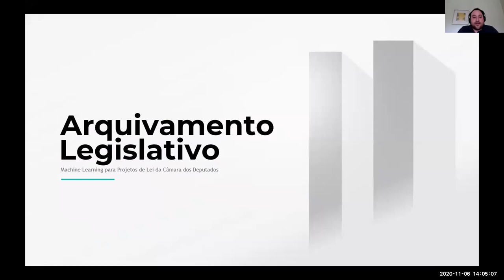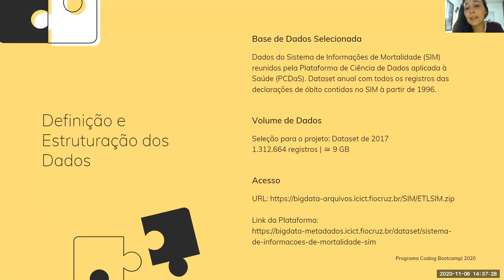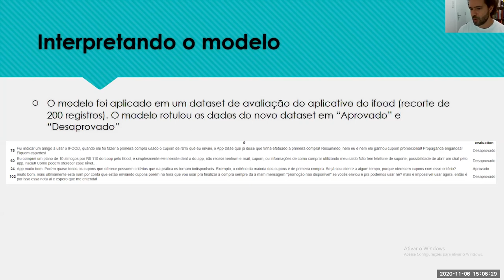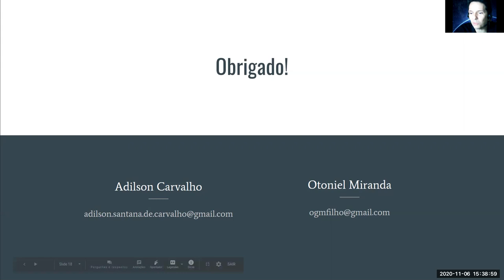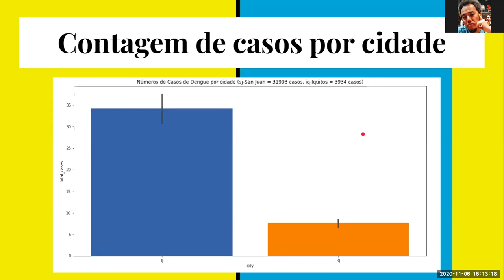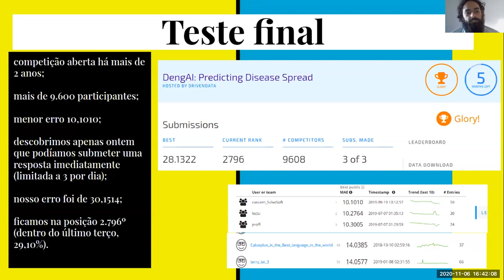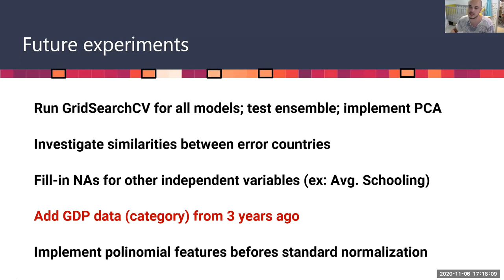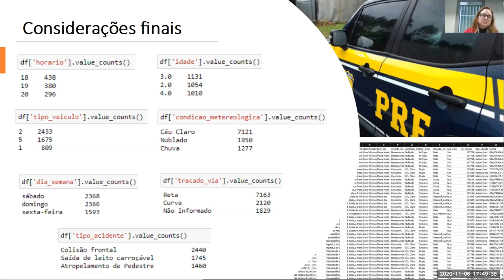Apresentações dos projetos (2/2) - Machine Learning em Projetos - BootCamp Enap turma 1